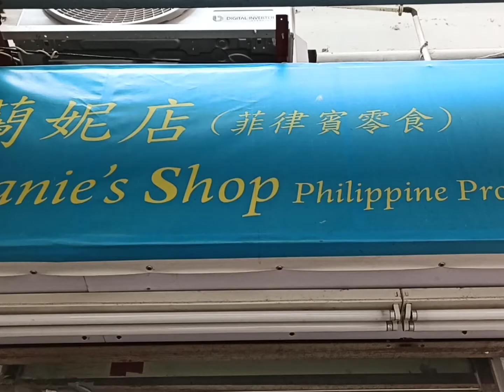I craved for Filipino food. And I found myself eating what I want.